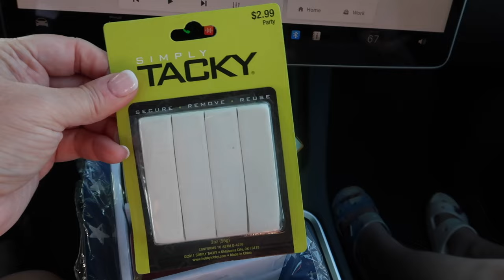CAN'T BELIEVE I DID THIS ON MY WALK | OUR SUMMER DAYS 2024 | SUMMER VLOGS 2024 | SPEND THE DAY W/ ME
NEW UPDATE!
Our daughter Caylee is headed off to college next month, and has created a fun AMAZON WISH LIST of things she could use. Please don’t feel obligated to get anything, but if you’d like to help her out as she heads out into this big world of ours, she’d really appreciate it.

CAYLEE’s COLLEGE AMAZON WISH LIST:

AMAZON FAVORITES:

TRAVEL BACKPACK & Cubes:

Travel Compressions Bags:

LUG TRAVEL BAG:

MICROFIBER BEACH (TRAVEL) TOWELS:

GoPro HERO9 BLACK CAMERA:

Canon PowerShot G7X Mark II Digital Camera:

Monitor Stand Riser Desk Organizer:

Bookshelf for Desktop Storage:

ART MARKER SET:

CURRENT PHONE CASE:

FETCH APP -2000 BONUS points w/ REFFERAL CODE:
5KKJA